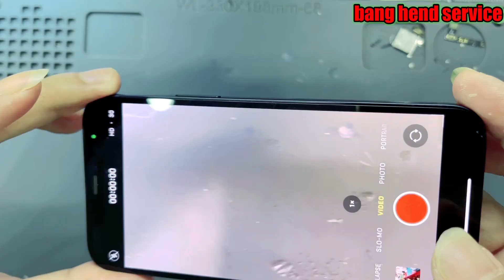Cara mengatasi kamera blur iphone 12 / jangan langsung ganti kamera ya coba ganti flexible camera